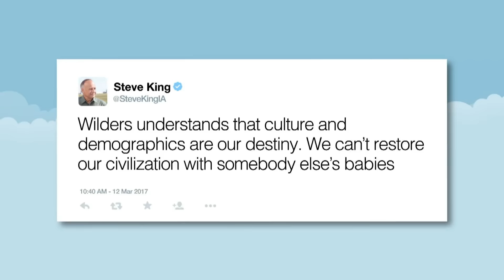Steve King's Problematic Tweet: Couple Things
Seth has a couple things to say to Iowa Representative Steve King about his problematic tweet.

Steve King: Couple Things- Late Night with Seth Meyers